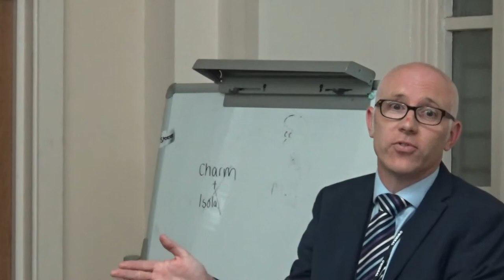Environment Overview and Scrutiny Committee (Wirral Council) 21st September 2017 Part 3 of 4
Present:
Cllr Louise Reece-Jones
Cllr Tony Smith (arrived late at 6:12)

Continues from Environment Overview and Scrutiny Committee (Wirral Council) 21st September 2017 Part 2 of 4

6. The Government's plans for improving Air Quality and the implications for Wirral 0:01

To receive a presentation from Mr Mike Cockburn, Lead Commissioner – Environment.

Continues at Environment Overview and Scrutiny Committee (Wirral Council) 21st September 2017 Part 4 of 4